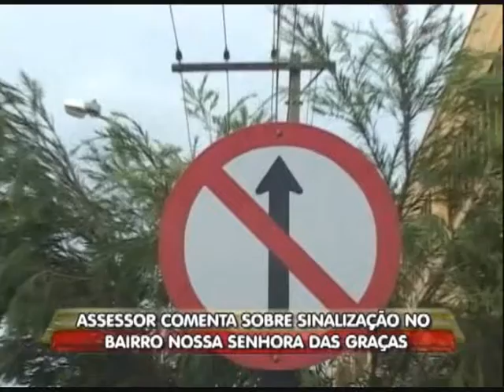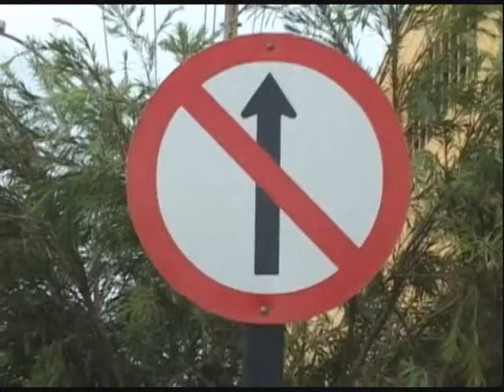Assessor Municipal de Trânsito e Transporte fala sobre o trânsito de Uberlândia no final do ano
Linha Dura - 17/12/2010 - Assessor Municipal de Trânsito e Transporte fala sobre o trânsito de Uberlândia no final do ano
Reportagem: Amarildo Maciel
Imagens: Kevson Martins